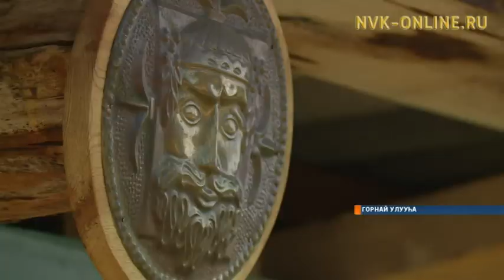Горнайга мас ууһун ураты үлэлэрин Ил Дархан тиийэн сыаналаата